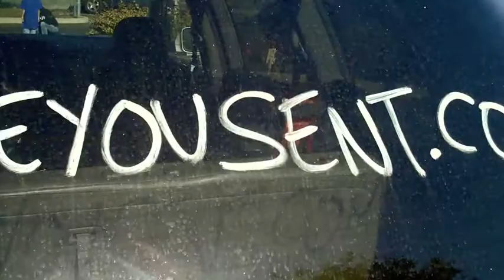Sent to Cobblestone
Creekside Church spent a Saturday cleaning up the Cobblestone Elementary School campus in Rocklin, CA. We hope they feel loved.